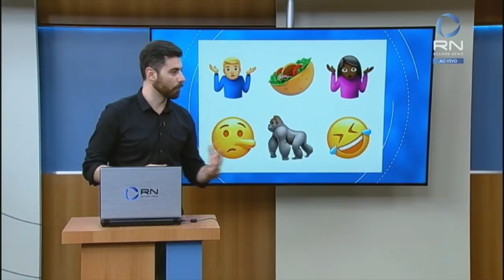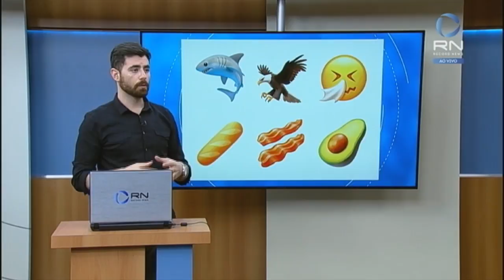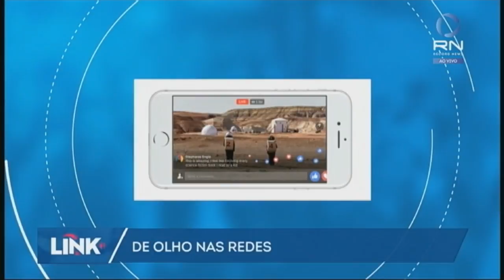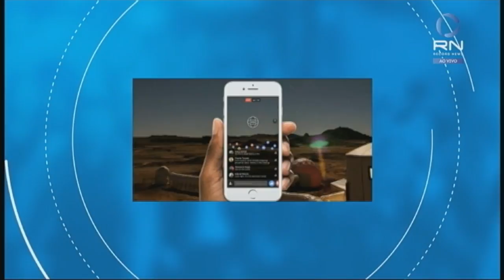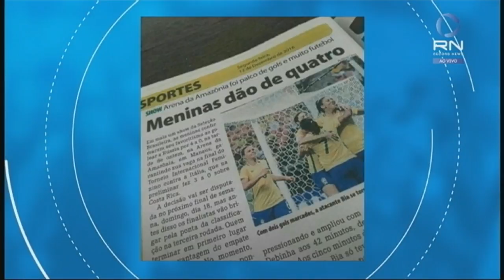De Olho Nas Redes: atualização da Apple disponibiliza novos emojis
Rafael Calixto, editor de mídias sociais da Record TV, mostrou os novos emojis disponíveis nos teclados dos celulares da Apple. Confira!